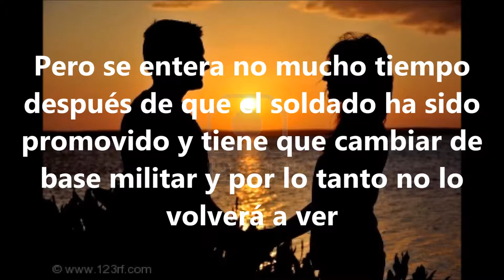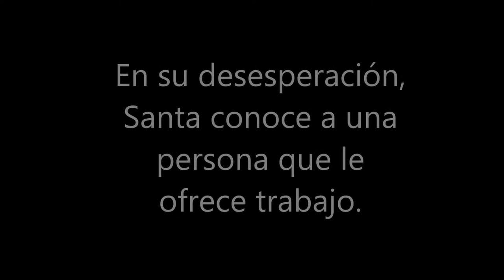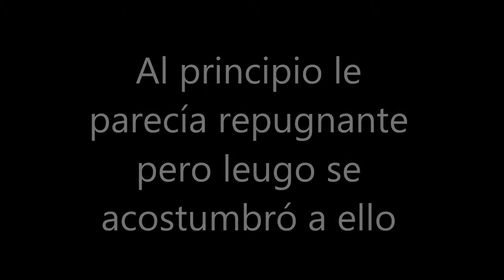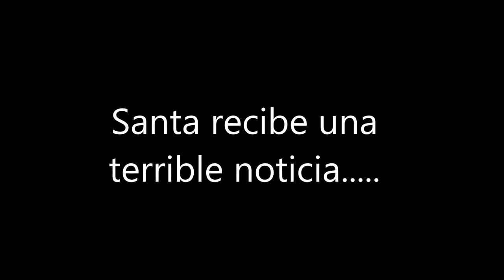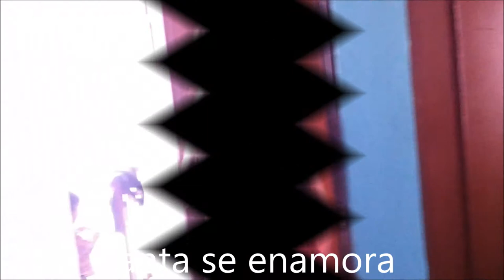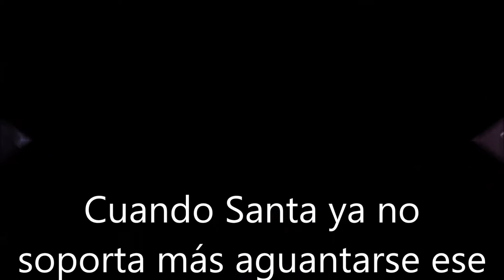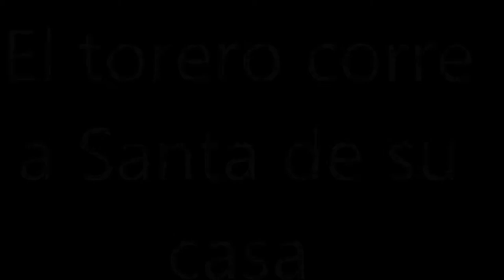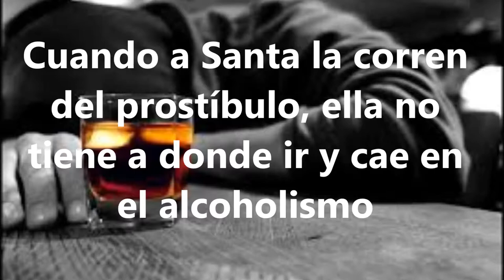SANTA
Federico Gamboa